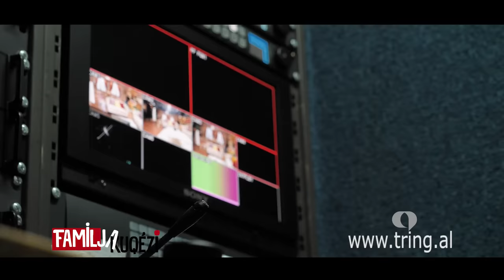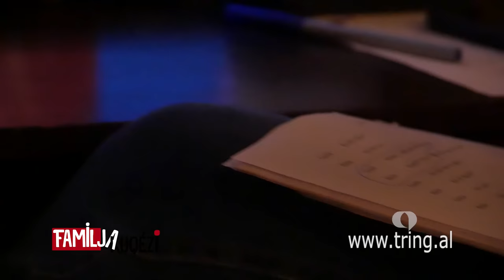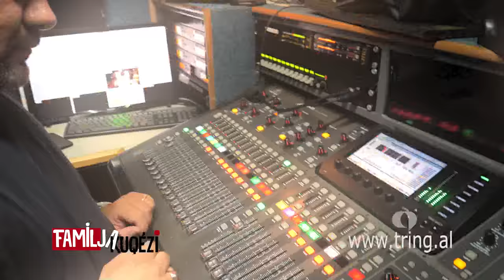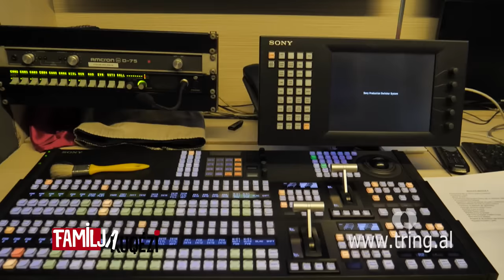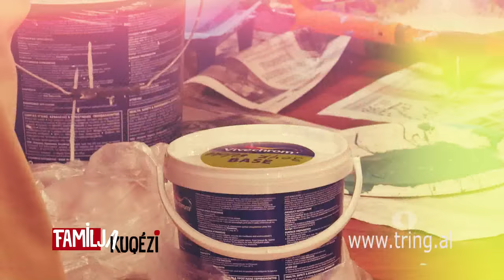Familja Kuqezi - Familja Kuqezi- Prapaskenat e sezonit te ri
tring
E hëne -e premte!
Ora 16:00 në Tring Shqip
Ora 18:00 në Jolly HD
Ora 20:00 në Smile